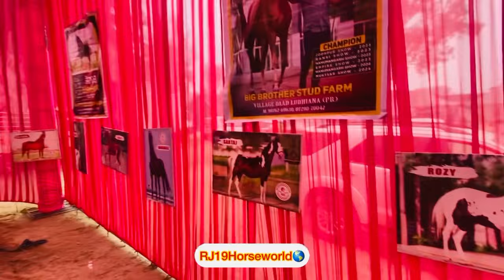122 घोडो का फार्म शौक या बिजनस